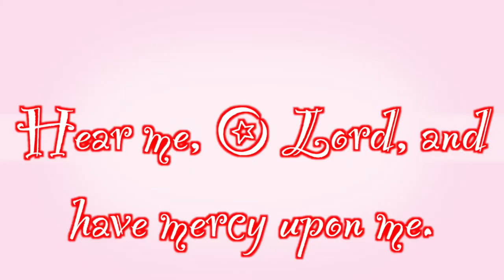It's Christmas Soon!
Does God always answer our prayers?